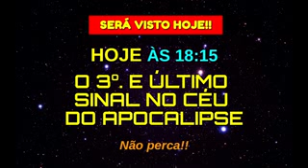HOJE - DOMINGO- O 3º E ÚLTIMO SINAL DE APOCALIPSE 12 CANAL HÉLIO GIROTO LINK NA DESCRIÇÃO DO VÍDEO